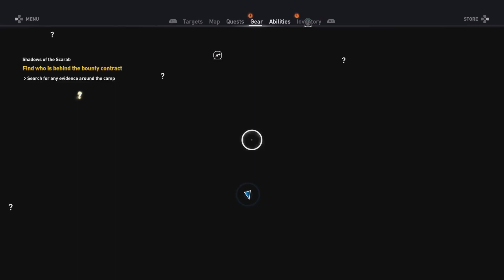Bell plays Assassin's Creed Origins the hidden ones part 3 ps5